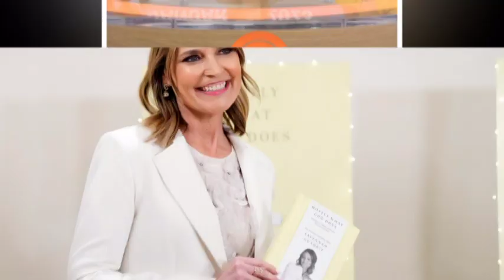‘TODAY NEWS!!Today’ Savannah Guthrie Breaks Silence On Craig Melvin Promotion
Today’ Savannah Guthrie Breaks Silence On Craig Melvin Promotion
Today: Hoda Kotb Announced She Is Stepping Down
Craig Melvin Named Hoda’s Replacement On Today
Today: Insider Dishes On How Savannah Guthrie Feels About Melvin Joining Her

All time update Talk Shows.